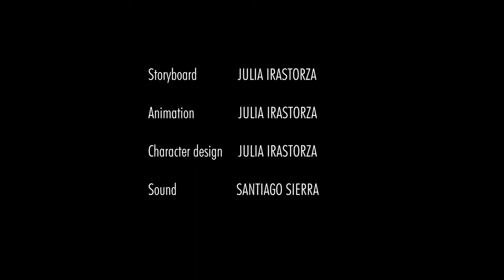Orange Striped Socks - Animated Thesis Film 2022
Hope you enjoyed my thesis film!! :3

An animated fun parody of the fairy tale of "Little Red Riding Hood" that shows the hungry and not-so-fierce wolf, with a mission that will end up in discovering the capability to grow in the face of adversity.

Animated with: Blender
Other softwares used: Photoshop, Premier, After Effects.

Produced at Nottingham Trent University 2022